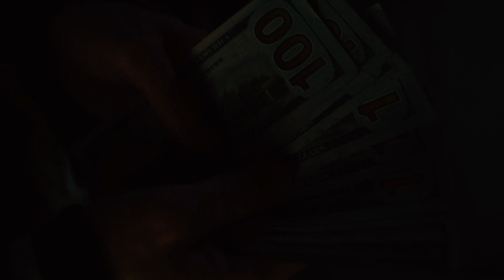Behind The Scenes ( Demon Video Shoot)